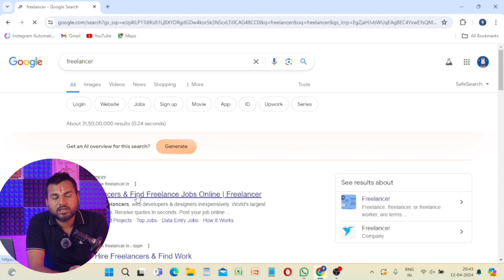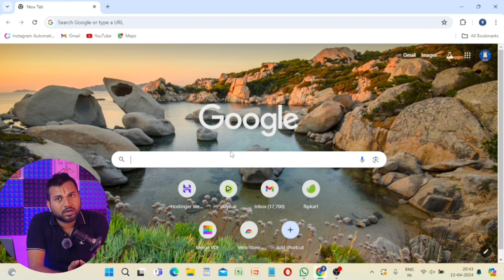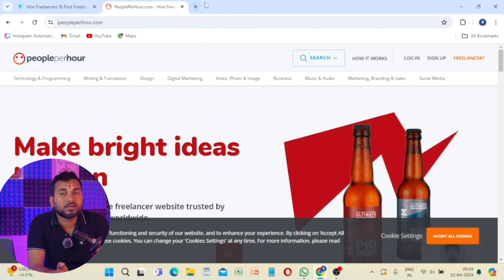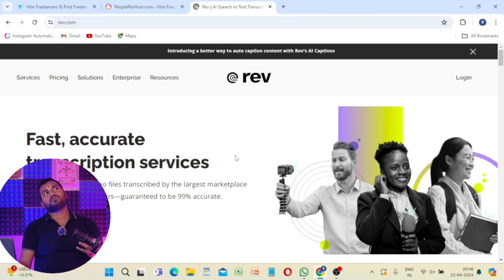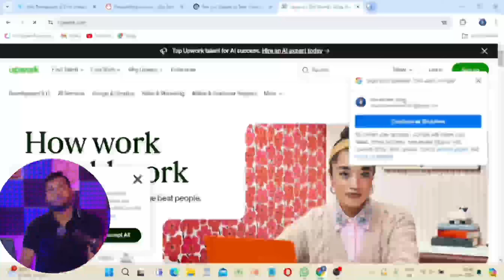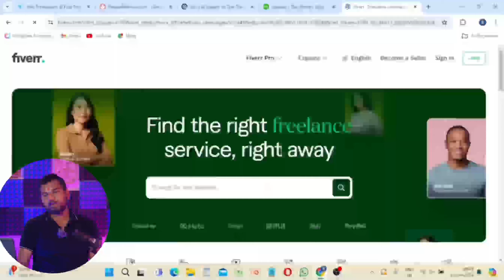website se kamaye din ka 5000 | how to earn money online| how to earn money without investment.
Keywords-:

freelancer se paise kaise kamaye
rev se paise kaise kamaye withdrawal
upwork  se paise kaise kamaye sonu sood
rev app se paise kaise kamaye in hindi
feverr se paise kaise nikale
rev site se paise kaise kamaye
feverr  se paise kaise kamaye
 upwork site kya hai
freelancer app kaise chalaye
freelancer  full details
freelancer se reward kaise use kare
upwork app review
how to earn money from freelancer
how to earn money from upwork site
earn money from feverr site